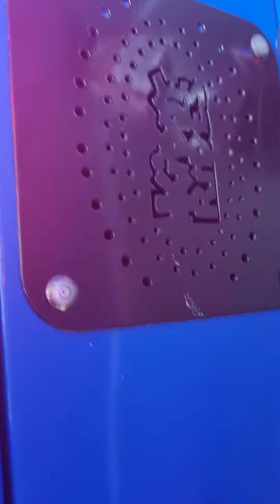PJ Masks in haymarket shopping centre attract mode